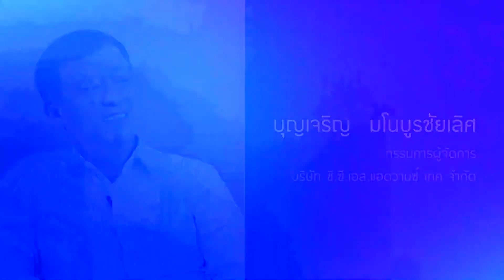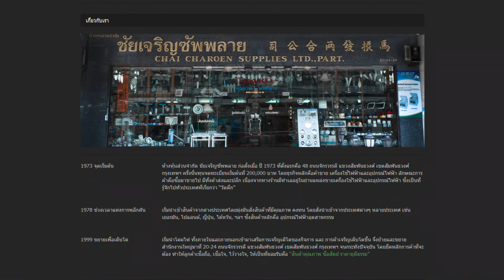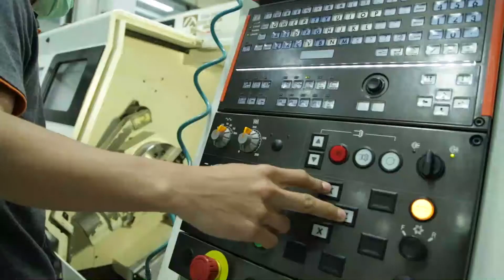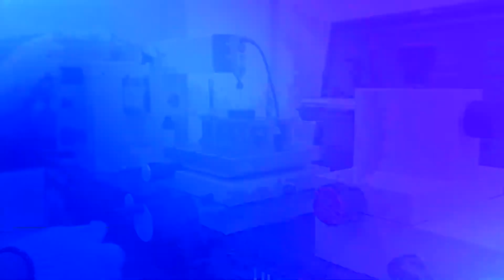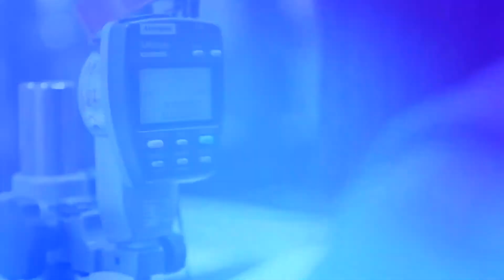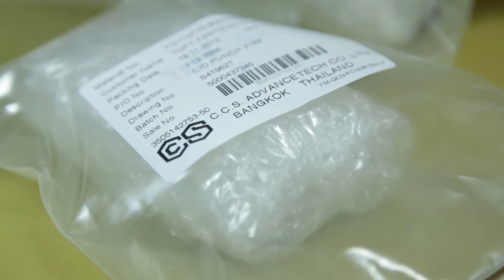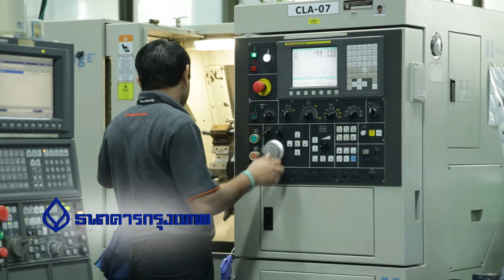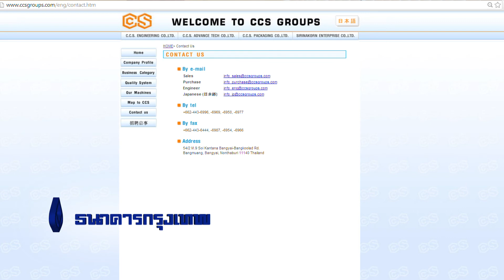Secret Of Victory : CCS Advance Tech B.2